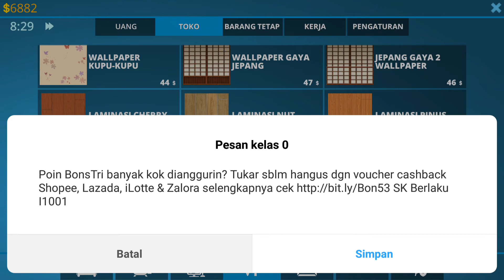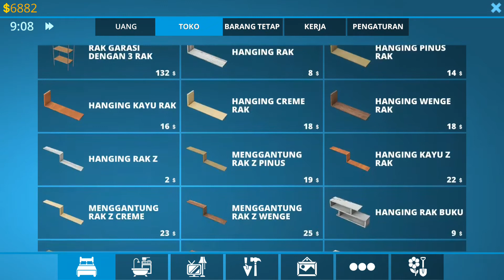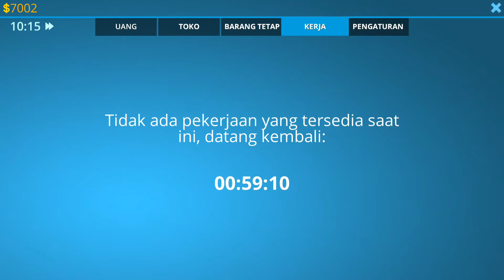House Fix&Flip Nah jadi kita bakalan merenovasi rumah dan kerja ok